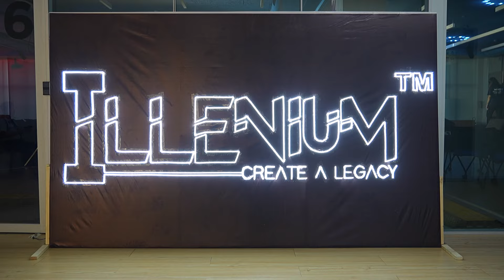ILLENIUM 2024 Aftermovie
ILLENIUM 24'': A Legacy Created

As ILLENIUM draws to a close, we're certain we find ourselves engulfed in a whirlwind of emotions. The past two days have been nothing short of a rollercoaster ride of feelings and dedication. From the late nights to the early starts, we've poured our hearts and souls into this fest. ILLENIUM is not just an event; it's an emotion—a culmination of laughter, tears, and hard work.

We've laughed, danced, cried, and learned, but above all, we've crafted memories that will last a lifetime. To the OC, participants, judges, colleges, and our proud sponsors who have contributed to the success of ILLENIUM 24', thank you for making it truly one of a kind. Each one of you has played an integral role in helping ILLENIUM create its legacy year after year, and particularly this year.

As we bid adieu, let's carry the spirit of ILLENIUM with us. Let the friendships made, the lessons learned, and experiences shared be souvenirs of this fest. With this, we finally conclude the fourth edition of ILLENIUM 24'.